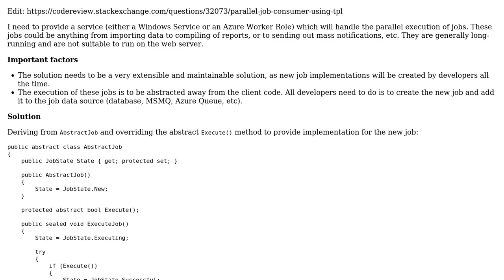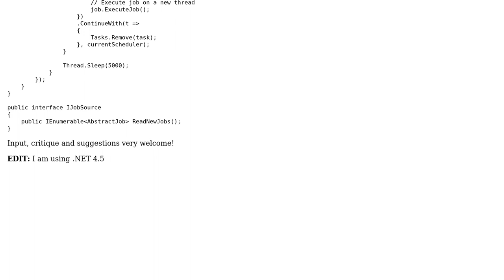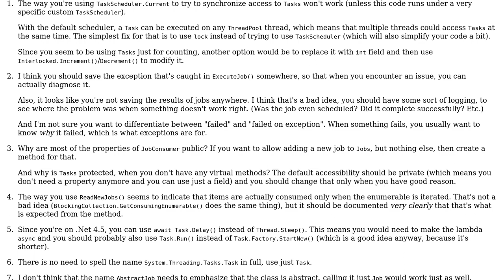Code Review: Parallel Job Consumer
With thanks & praise to God, and with thanks to the many people who have made this project possible! | Content (except music & images) licensed under CC BY-SA | Music | Images & others | With thanks to user svick user Dave New and the Stack Exchange Network Trademarks are property of their respective owners. You are responsible for your own actions.